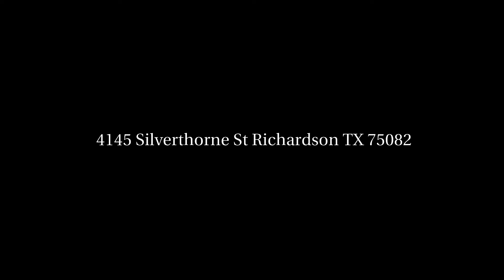4145 Silverthorne St Richardson TX 75082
Keller Williams Realty-Plano
3600 Preston Rd #100